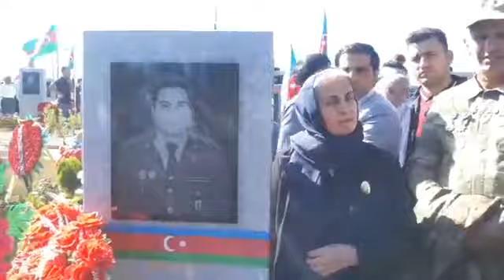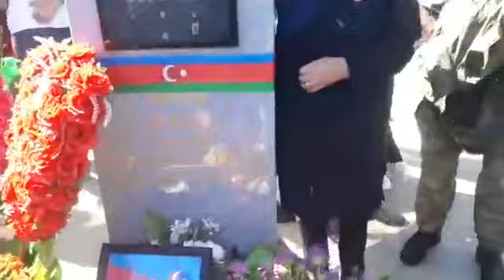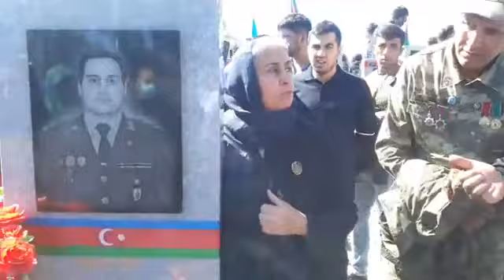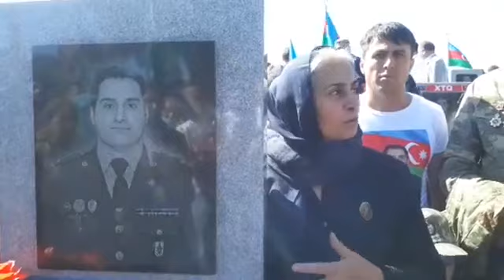27 Sentiyabr anım günü/Şəhidlər Xiyabani Bakıda